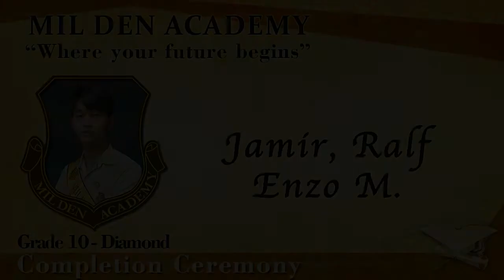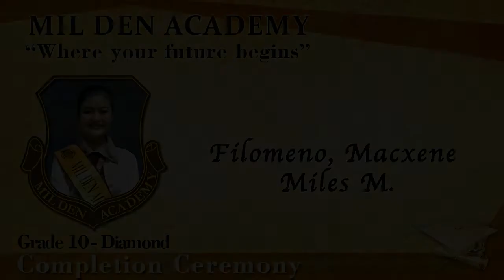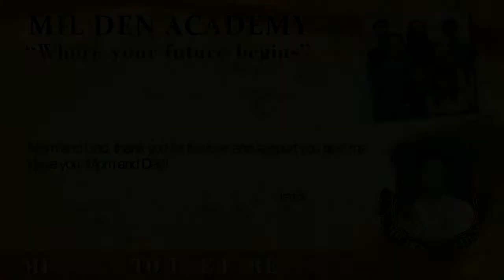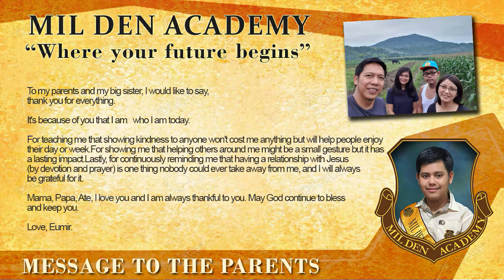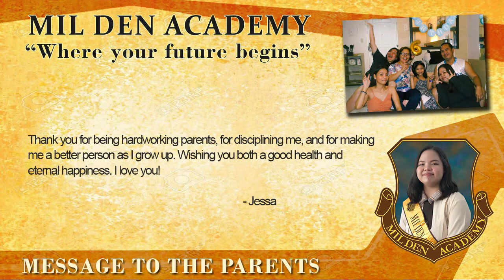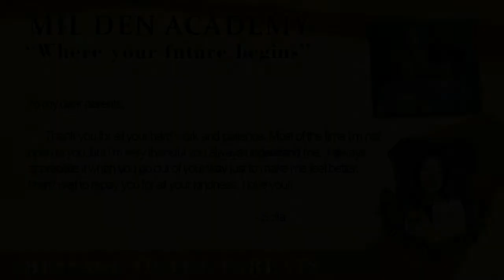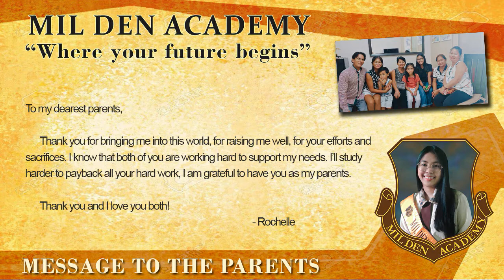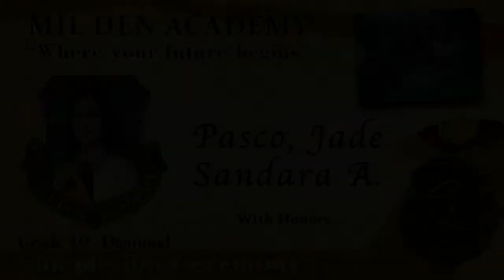Completion Ceremony SY 2020-2021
Completion Ceremony

Theme: "Strengthening the Quality of Education Amid the Covid-19 Pandemic"